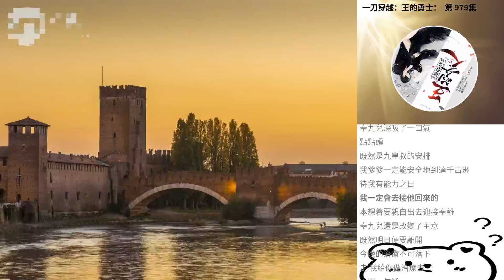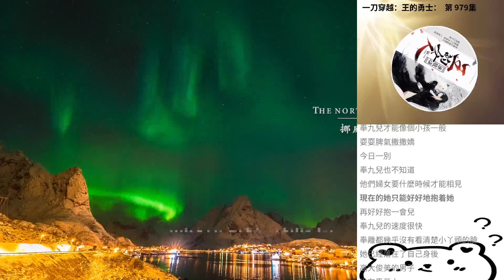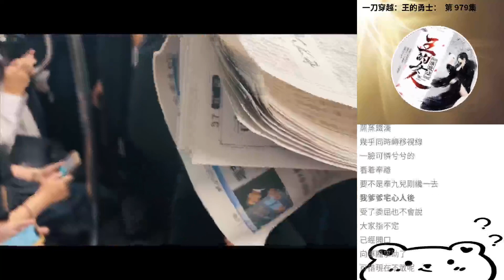一刀穿越：王的勇士： 第 979集